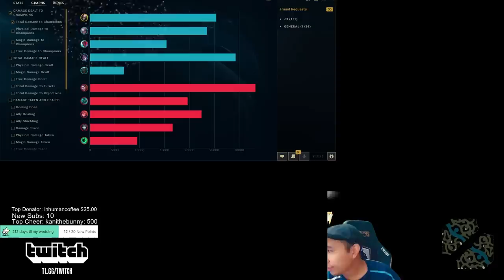Can 8 losses in a row tilt SirhcEz?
⇩⇩ click below and learn how to be chill like me!! ⇩⇩